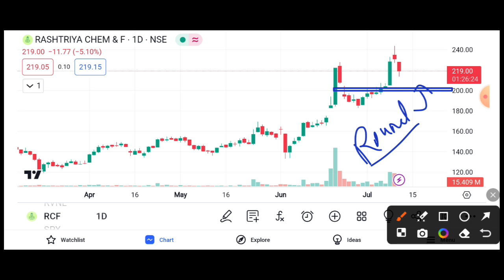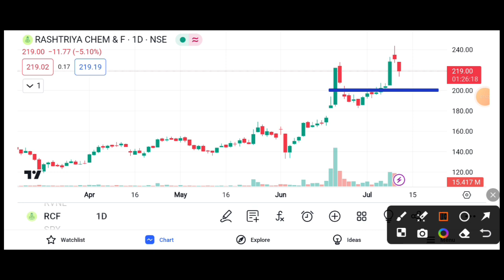RCF SHARE 5%🔻 DOWN , BIG REJECTION || RCF SHARE LATEST NEWS TODAY || RCF SHARE TARGET 🎯